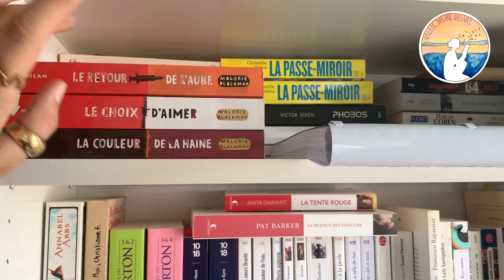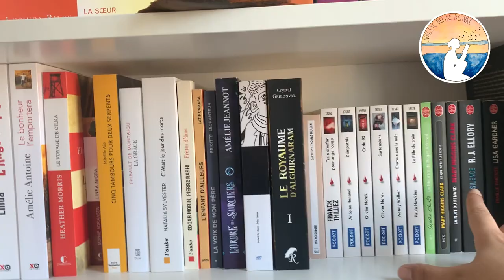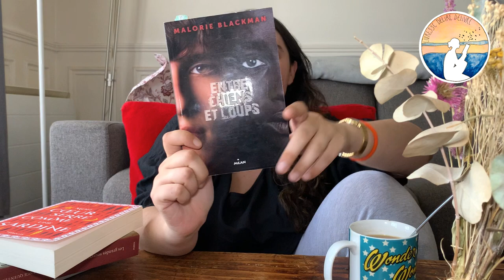📚 Vlog #5 - Pile à lire, Coup de cœur et mémoire terminé !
Bienvenue sur ma chaine booktube​ !

Aujourd’hui mon cinquième Vlog​ !

Livres dont je parle :

** Le livre des reines de Joumana Haddad
** Mon cœur serré comme une sardine de Karen Merran
** Entre chiens et loups de Malorie Blackman
** L’homme battu de Olivia Koudrine